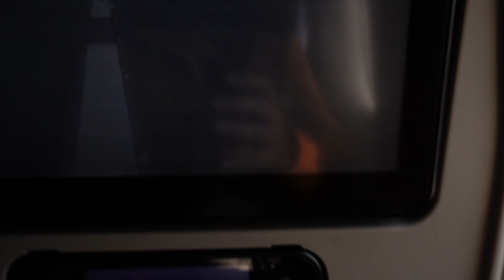Dubai ( Habibi ) - First Time In Emirates | Feels Like a Business Class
Soheb Sayed Vlogs  Channel is all about -  Vlogging

My Name is Soheb sayed and Basicaly I belong From Vapi (Gujarat).

I am intrested in LIfestyle vlogging , Travel Vlogs and Food Vlogs.
My Content is  To Entertaint You , To share Knowledge & Guide You.

Note - I strictly Do Not Promote : Alcohol | Finance Ads | Banking Ads | Movie Content.

Equipments I used For Vlogging :

Camera :
* Sony ZV E10
* Sony Bluetooth Grip
* My Vivo V20 Phone
* Go Pro Hero 7 black
Mic :
Tripod :
Go Pro Accesories :
* Mic Adapter
* Helmet Strap / Mount
* Go Pro Housing Case